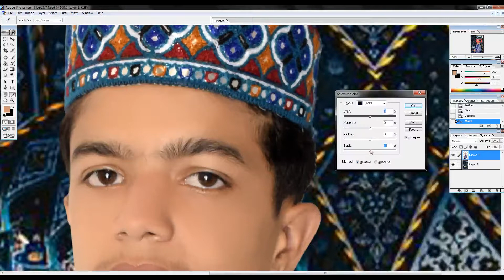Learn Adobe Photoshop & Lightroom Editing | Subscribe Our Youtube Channel